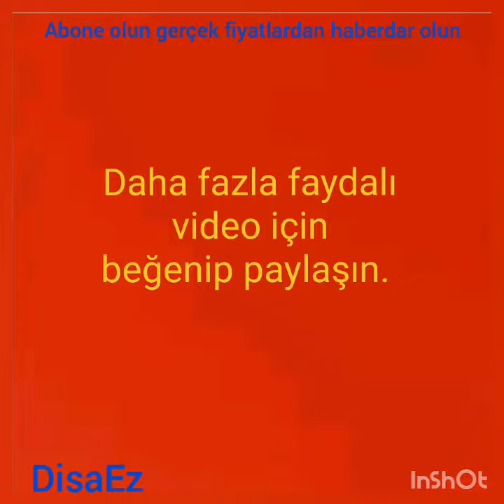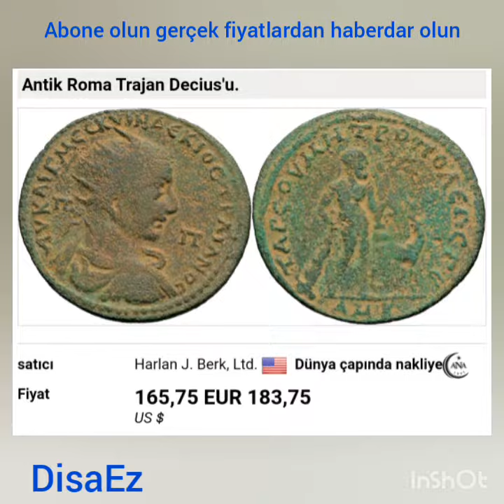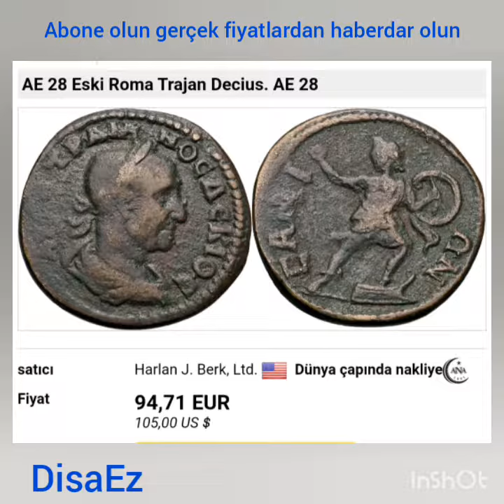Trajan Decius coins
Verilen fiyatlar video yapıldığı tarihte Avrupadaki müzayede fiyatlarıdır.  Teşekkürler